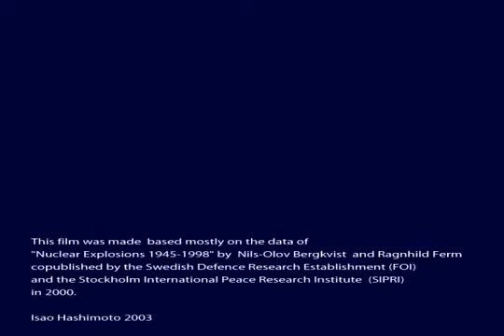Time Lapse Map of 2053 Nuclear Explosions Since 1945 ★ Documentary Discovery Channel